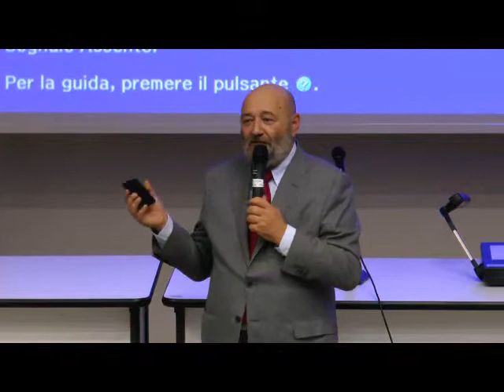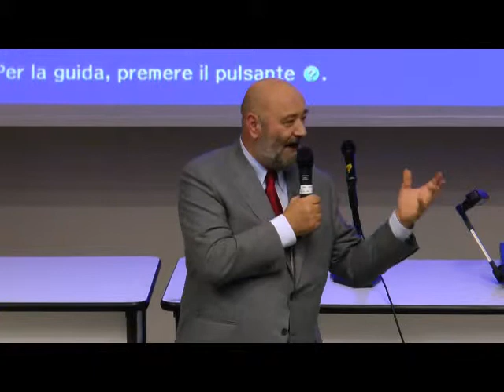Gianfausto Ferrari Economia 1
Il presidente di Superpartes, Gianfausto Ferrari, parla di imprenditorialità al corso di Management alla facoltà di Economia dell'Università di Brescia.